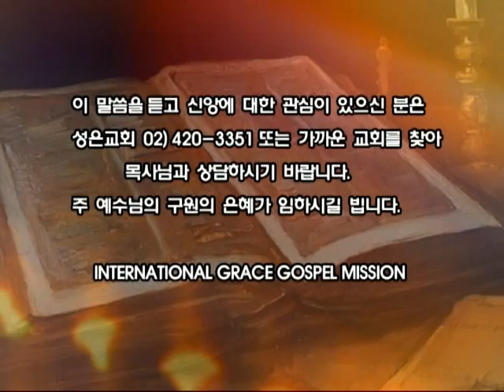장재효 목사 설교 - 성령에 이끌리는 신도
- 성령에 이끌리는 신도
마태복음 10장16-22절
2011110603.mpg